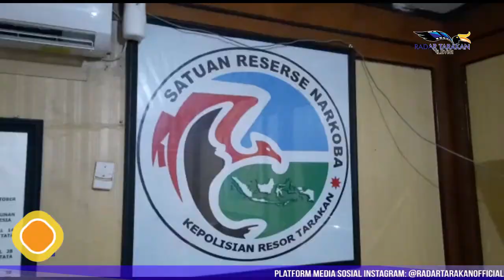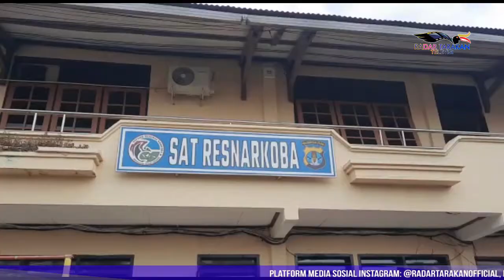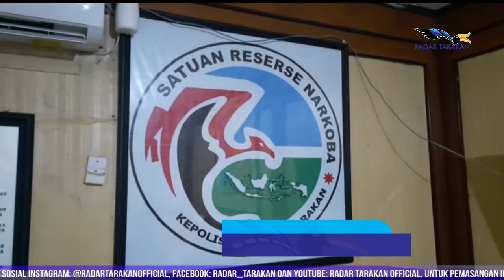DUA TERSANGKA BANDAR SABU BERHASIL DI RINGKUS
TERSANGKA MENGAKU MENDAPAT SABU DARI ORANG TIDAK DIKENAL

UNIT RESERSE NARKOBA POLRES TARAKAN PADA RABU SIANG 16 JUNI KEMBALI MELAKUKAN RILIS, HASIL PENGUNGKAPAN DAN PENGGAGALAN PEREDARAN SABU DI WILAYAH TARAKAN. DARI INFORMASI MASYARAKAT PERSONEL RESKOBA MENDAPATI ADANYA SESEORANG YANG MELAKUKAN PENJUALAN BARANG HARAM JENIS SABU.